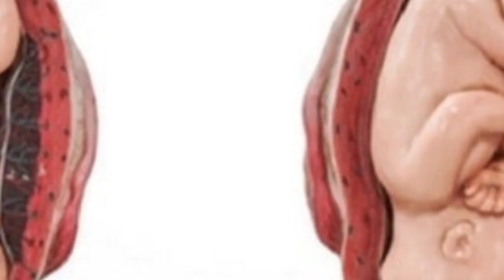9वा महीना लगते ही 2 चीज खा लो नॉर्मल डिलीवरी आसानी से हो जाएगी |normal delivery symptoms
9वा महीना लगते ही उनको चीज खा लो  नॉर्मल डिलीवरी आसानी से हो जाएगी |normal delivery symptoms |

हेलो मित्रों आज के वीडियो में ने यह बताया है कि नौवें महीने में इन दो चीजों का सेवन आप करेंगे तो आपका जो है बच्चेदानी का मुंह आसानी से खुल जाएगा और कम दर्द में नॉर्मल ही आसानी से आपको हो जाएगी वीडियो अच्छा लगे तो वीडियो को लाइक जरुर करिए और चैनल को सब्सक्राइब किए बिना नहीं जाइएगा

delivery room push it song
delivery room management of the newborn
 Delivery
jaldi pregnant hone ke liye kya kar

normal delivery ke liye kya kya kar
37 weeks pregnant signs of labor
labour pain symptoms in Tamil
normal delivery ke liye kya kya Karen
pregnancy exercise for normal delivery
pregnancy me pet me dard kyu hota hai
pregnancy mein kya kya khana ch
pregnant kaise kare
right side pain in pregnancy
37 weeks pregnant
labour pain kaise laye
how to start labour pain at home in hindi
pregnancy me delivery se pehle ke lakshan delivery symptoms in 9th month in hindi
labour pain symptoms in marathi
 delivery hone ke lakshan video
jaldi delivery hone ke upay
jaldi delivery hone ke upay in hindi
how to start labour pain naturally in hindi
labour pain meaning in hindi
delivery symptoms in 9th month in hindi
dolivaru hona ka cankat
9 month pregnancy
painful childbirth
normal delivery pain
labour pain symptoms
9 month pregnancy exercise for normal delivery
dr supriya puranik pregnancy week by week
normal labour

  वीडियो में बताए गए उपयोग या सलाह को अपने ऊपर अप्लाई करने से पहले आप एक बार अपने निजी डॉक्टर से संपर्क या सलाह जरूर ले ले हमारे चैनल का उद्देश्य आपको सही सलाह देना है जिससे कि आप अपने स्वास्थ्य की अच्छे से देखभाल कर सकें लेकिन आपके चिकित्सक आपके स्वास्थ्य के बारे में बेहतर जानकारी देंगे आपके चिकित्सक की जानकारी और सलाह का कोई विकल्प नहीं है